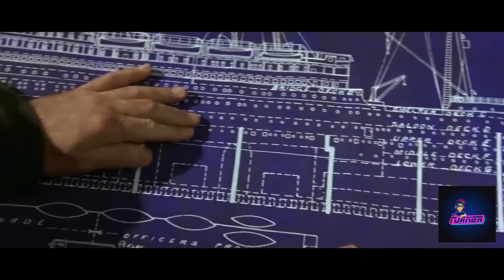Titanic Versión Cocuelo Parte 3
El desenlace de esta historia de amor y el barco que se farató faratáito.